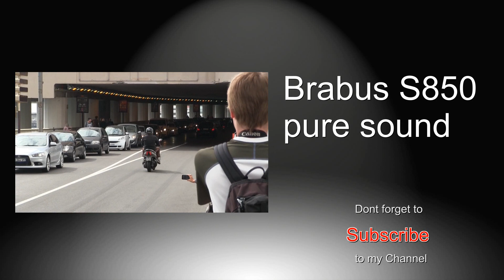Camouflage AMG GTS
with Camouflage wrap